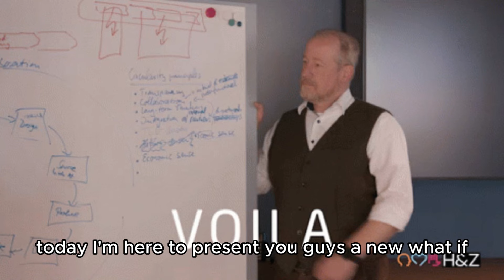What if Naruto was Jiren's Reincarnation II The Movie II